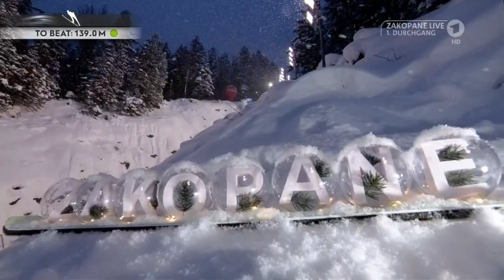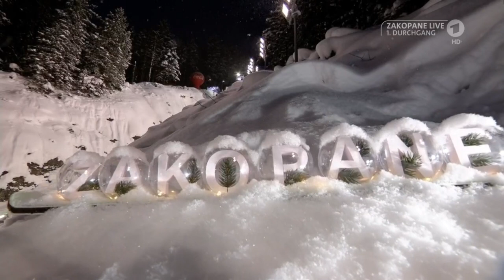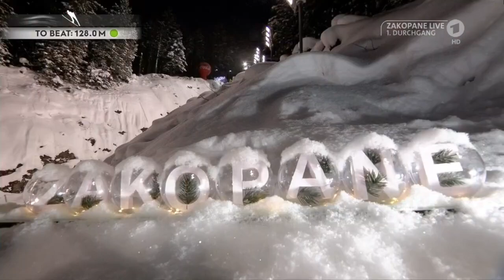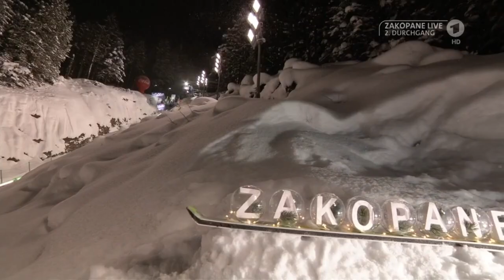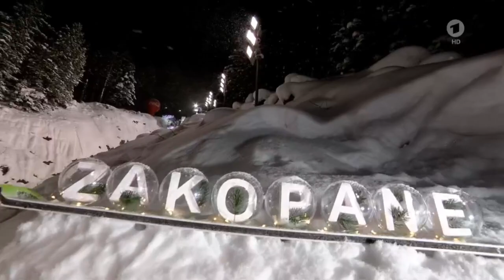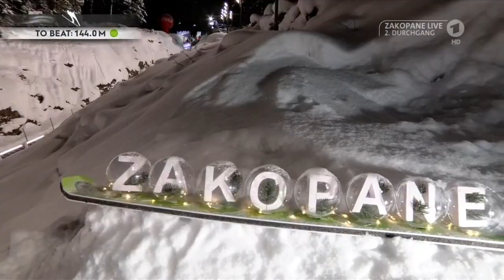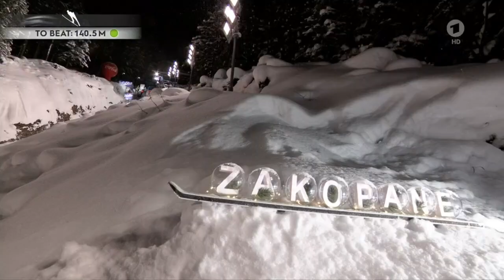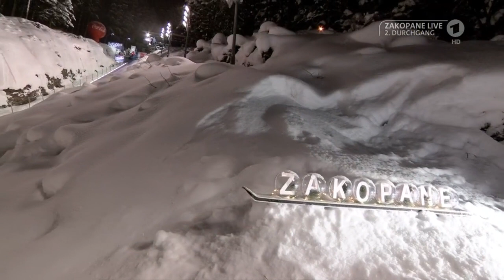Skispringen: Teamspringen | Zakopane 2021